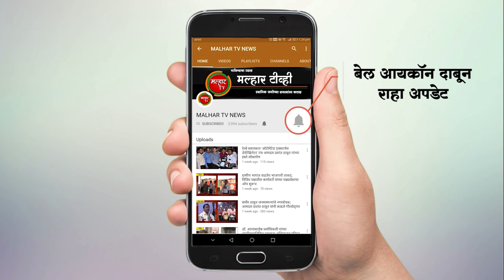पनवेलमधील रस्त्यांच्या काँक्रीटीकरणाला मंजुरी !